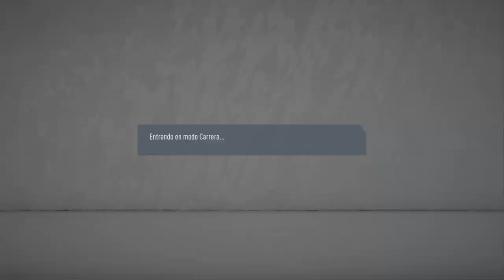MALAS NOTICIAS Y BUENAS Noticias